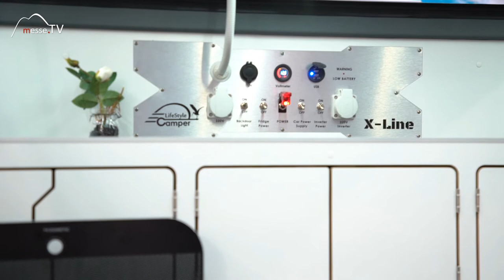Camping Adventure: Lifestyle Camper - Caravan Salon 2020 / Messe Düsseldorf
Es muss nicht immer der große Wohnwagen sein. Bei Camping Adventure zeigt uns Carsten Papendick den kompakten Lifestyle Camper. Mit diesem "kleinen" Wohnwagen ist man schnell startklar und hat doch alles Wesentliche dabei, um 2-3 Tage unterwegs zu sein.

Als Zielgruppe waren ursprünglich mal junge Surfer/innen angedacht - doch es hat sich gezeigt, dass gerade ältere Menschen das Konzept sehr zu schätzen wissen.